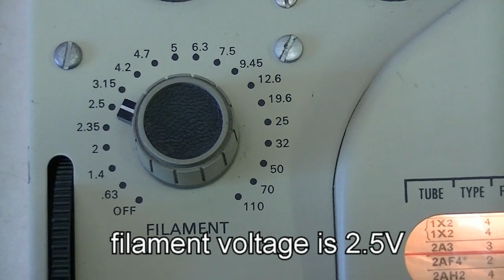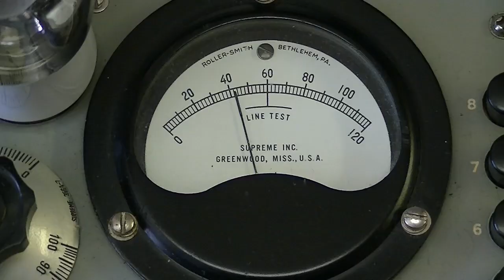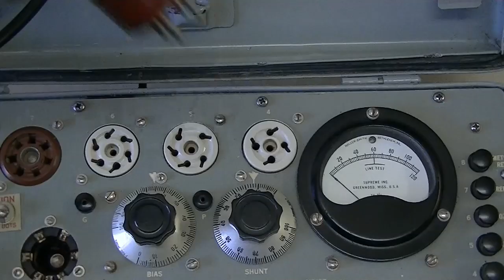audio lecture 40, tube tester tip, test 300B w 2A3 data if your tester doesn't have 300B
just do it, you can find how it works. HEATHKIT IT-17 and military TV-7D were used for this experiment.